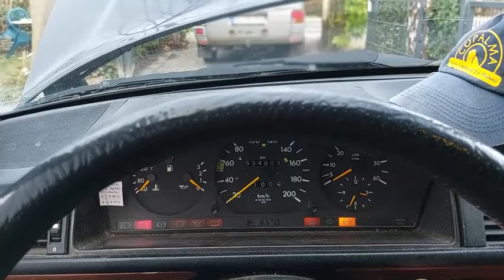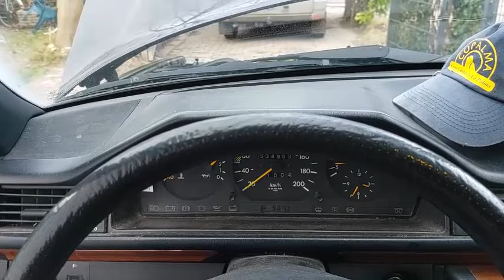TUNING-Tipp: 10 PS mehr für nur 10 € - Diesel-Hauptfilter wechseln beim Mercedes-Benz W124 mit OM603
Mein 32 Jahre alter W124 / S124 Mercedes-Benz 300 TD mit Saugdiesel-Motor OM603 ging bei halbvollem und leererem Diesel-Tank manchmal unterwegs beim Fahren einfach aus, und nahm ab ca. 150 km/h weniger Gas an. Vor etwa 100.000 km hatte ich bei dem Wagen bereits mal ähnliche Symptome, woraufhin ich den Dieselfilter wechseln lassen hatte, und der Wagen nach dem Wechsel hinterher wieder bestens lief.
Deshalb wechsele ich hier im Video den Diesel-Hauptfilter, und der Wagen nahm nach diesem "Tuning" wieder Gas an und hatte gefühlt dadurch 10 PS mehr!
HINWEIS: Dieses ist keine Anleitung, das Video dient nur zur Unterhaltung, keine Gewähr auf Richtigkeit der Vorgehensweise!
Benötigtes Werkzeug: 19er + 10er Schraubenschlüssel, evtl. Trichter (oder Karton)
Material: Lappen, Plastiktüte, sauberer Diesel
Dieselfilter: Mercedes-Teilenummer A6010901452 oder A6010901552, baugleich mit ALCO SP-1038, MANN WK817/3x, Hengst H35WK02D87, Knecht/Mahle KC/1D, Fram P4549A, ...
Drehmoment der SW19-Hohlschraube: 22 Nm (entspricht etwa 10 kg Zugkraft am 20 cm langen Schraubenschlüssel).
Die Flussrichtung / Fließrichtung des Diesels ist in diesem Hauptfilter von außen nach innen, d.h. in der Mitte ist sauberer Diesel, und die Schmutzpartikel und der verunreinigte Diesel sind außen drin.
Weitere Diesel-Filter als mögliche Ursache von unzureichender Diesel-Zufuhr sind der kleine durchsichtige Diesel-Vorfilter unter dem Luftfilterkasten (Video zum Wechsel von dem folgt), und das Tanksieb unten am Kraftstoffbehälter.
0:00 Start
0:08 Motorhaube öffnen
0:33 Winkel SW10 abschrauben
1:00 Reinigen mit Bremsenreiniger + Zahnbürste
1:59 Hohlschraube Sw19 raus drehen
2:10 Dichtungsringe erneuern
2:25 alten Dieselfilter ausbauen
2:36 ausgebauter alter Filter
3:22 Diesel aus altem in neuen Filter umfüllen
5:24 neuen Filter einbauen
5:49 Filter nit sauberem Diesel füllen
6:40 Hohlschraube SW 19 mit 22 Nm rein drehen
7:04 Winkel fest schrauben SW 10
7:45 Aufräumen
8:15 Motor starten
9:00 Motor läuft
9:49 Motorhaube schließen, Fertig!
Unbezahlte Werbung, weil Markennamen und Markenzeichen zu sehen sind. Ich bekomme KEIN Geld oder andere Gegenleistung / Vorteile davon - das ist einfach das Material und Werkzeug was ich eh habe und/oder selber gekauft und verwendet habe.
Die in diesem Video und in dessen Beschreibung genannten und zu sehenden Marken-Namen und Markenzeichen sind rechtlich geschützt und dienen nur der Beschreibung des Sachverhalts - alle Rechte liegen beim Hersteller.
Kamera: Samsung Galaxy A52s 5G